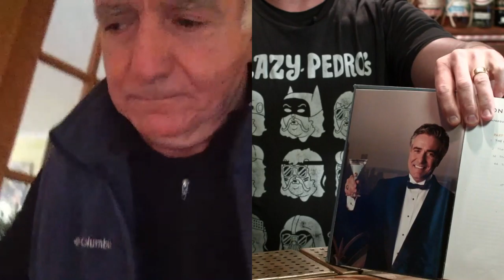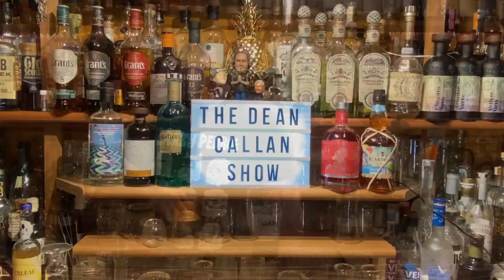Dale DeGroff S2E3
In this show I catch up with the legendary Dale DeGroff to chat about his new book, his Pimento bitters and generally anything I can hear him talk about.
If you've not had the opportunity to sit and listen to Dale as he tells stories about his colourful life working behind the bar, then you are most certainly in for a treat.
This is definitely one to watch.